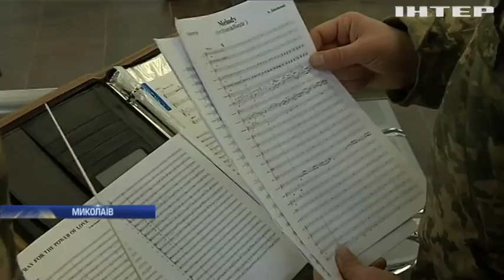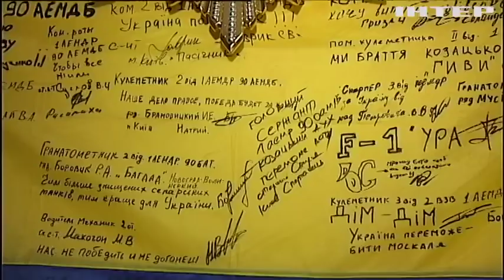Новости 17:45, выпуск за 21 января 2019 года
Головні події на цю годину:
Звитяга кіборгів. Україна вшановує захисників Донецького аеропорту;
Начуваймося. Негода готує новий наступ на Україну;
Перший пункт. Голосування з українського питання відкрило зимову сесію ПАРЄ